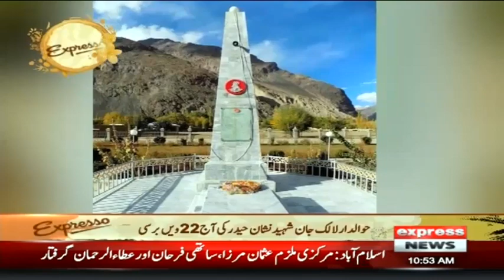Expresso Pays Homage To Hawaldar Lalak Jan On His 22nd Death Anniversary | Express | IX2W